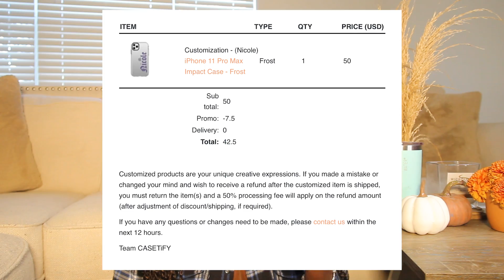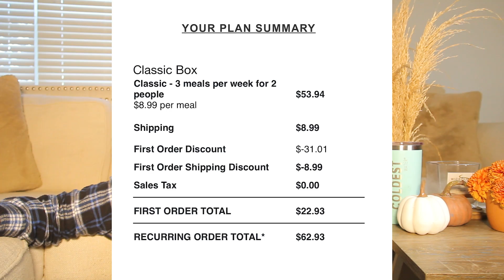TESTING OVERLY SPONSORED PRODUCTS: What's good, and what's not?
Hello Everyone!

Welcome back to another video! This one is an *old video* that was filmed last October. I will explain why that is in a future video. But, for the most part, my opinions in this video still stand! We will be talking about overly sponsored brands Hello Fresh, Savage X Fenty, CasetiFy, and Teami Blends. I have not been paid to make this video, so all of these are my honest opinions. But I hope y'all know by now that even if I was sponsored, my opinions are ALWAYS my own!

I hope that this video was helpful for you all. If you end up trying these products/brands, please let me know down below! Make sure to comment with any questions that you might have for me. Let's talk! Thanks for coming to my channel and spending some time with me!

xoxo, Mone 💕

Brands Mentioned In This Video:

TeaMi Blends

Savage X Fenty

CASETiFY

Hello Fresh